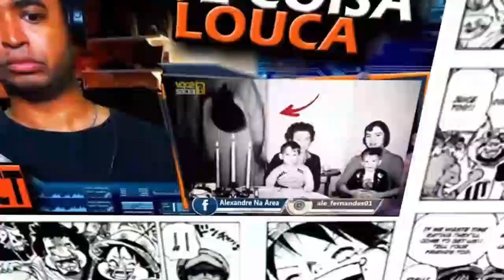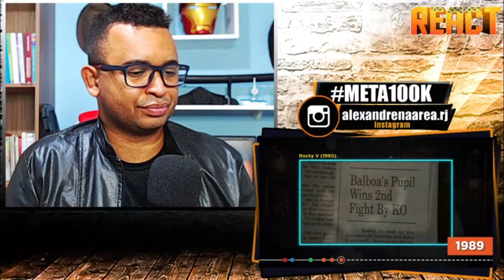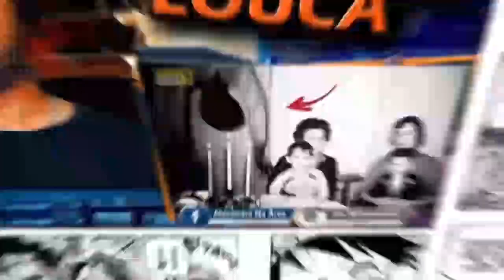Saga Rocky Balboa & Creed - História, Curiosidades e Discursos - PT. 2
Inicio ou final dos vídeos: Kraddy - Android Porn guitar cover